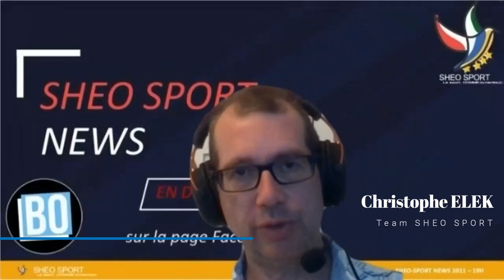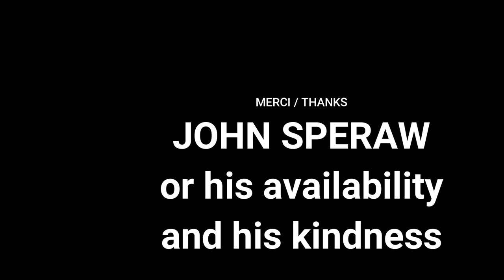Sheo Sport News Edition spéciale avec John Speraw, entraineur principal de l'Equipe Hommes des USA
Une émission spéciale avec l'interview d'un très grand coach, M. John SPERAW, entraineur principal de l'Equipe masculine des USA

Nous avons parlé avec lui de la VNL, des Jeux olympiques, de l'évolution du volley moderne et de ses principes de coaching.

Un grand merci à lui d'avoir accepter notre demande et à Christophe pour l'animation du show